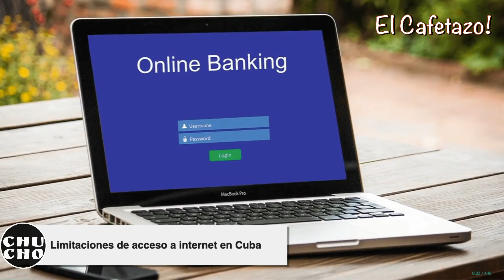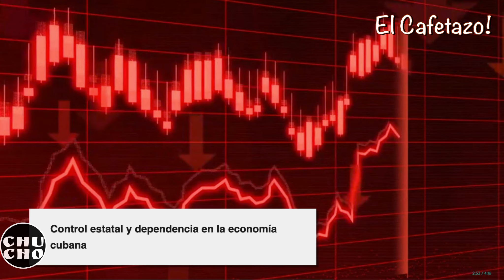El proceso de bancarización anunciado por el régimen cubano: OTRO FRACASO!